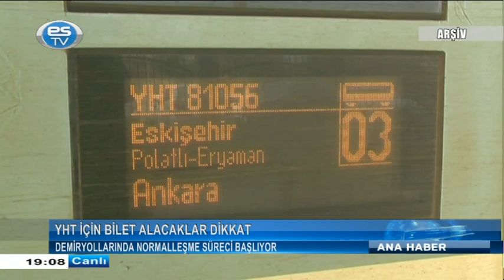ANA HABER BÜLTENİ 23.05.2020